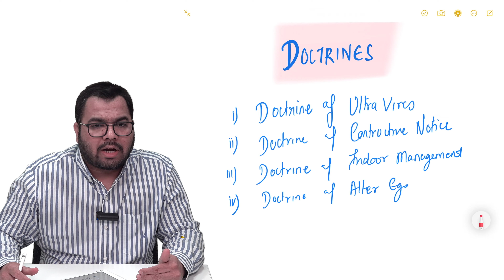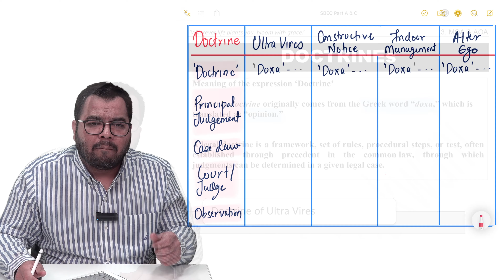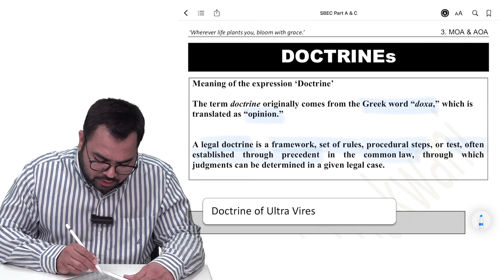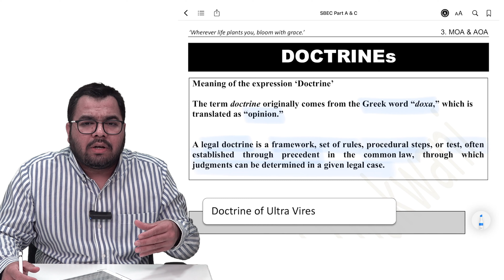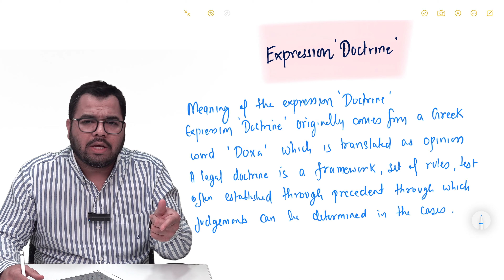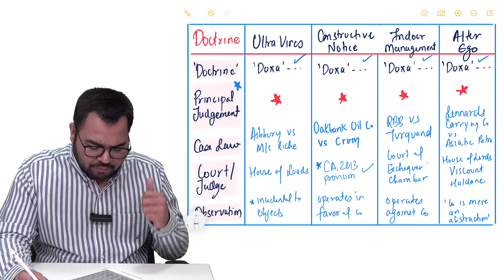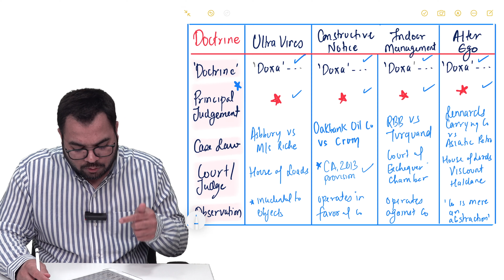SBEC I All Doctrines Answer Structure